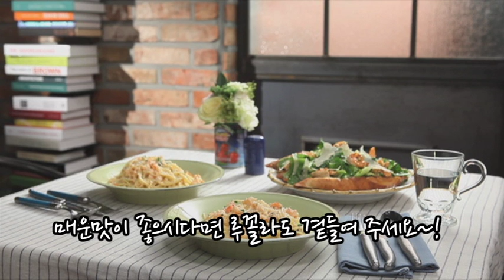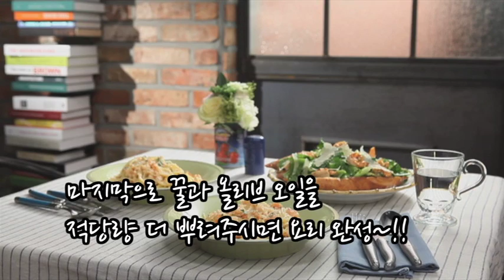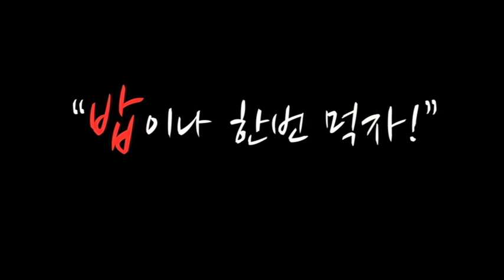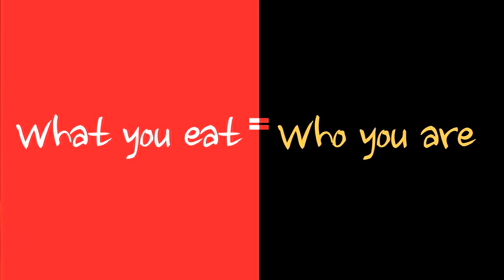What you eat is who you are: Sam Kim at TEDxHangang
Sam Kim is one of S.Korea's top chef. As a person who provide daily cuisines for the public, he promotes his motto of 'what you eat is who you are'. His message in this clip is also one of his message of what you eat is who you are. In this clip, he also performs a three minute recipe of salad that can replace the instant noodle. His passion and concern for the better future for the food and people will be shown starting from his nutritious and healthy food.